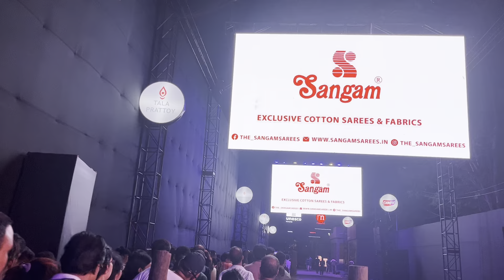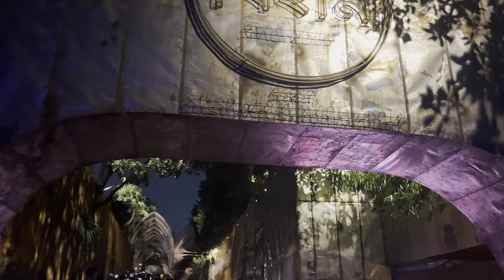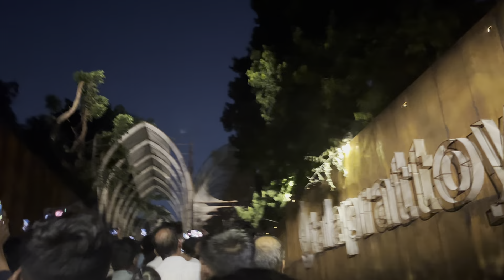তালা প্রত্তত্তয়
tala pratttoy
tala price
tala prattoy
kyla pratt tales
taylor pratt
talbot pratt
a pratt
t a pratt
a toy princess
tala prottoy
e pratt st
pratt florida
f b pratt
g pratt bengals
italy to prague
italy printables
italy to prague flight
italy to prague train
j talasek homes
t.j. prater
j pratt designs
j pratt boutique
ktla producers
ktla programming
kyla pratt today
ktla protest
latoya pratt
l pratt homes
m pratt
o c pratt
pratt talks
q talla
q tall
q tailors atlanta
r tolan
s pratt corporation
ulta prattville hours
ursula pratt
ulta prattville alabama
ulta beauty prattville alabama
utp prattville al
vlattia figure
x ray toys
x-ray pristella tetra
z toys
zoltan toy story
zoltar toy
zebra toy plastic
1 pratt island darien ct
2 pratt island darien ct
2 door toyota prado
2tr prado
4 pratt island darien ct
6 pratt island darien ct
6 toy
7 pratt street
7 pratt st essex ct
8 pratt island darien ct
8 pratt
8 pratt st
8 the prado
862 pratt st rahway nj
9 pratt st
9 pratt island darien ct
9 pratt st taunton ma